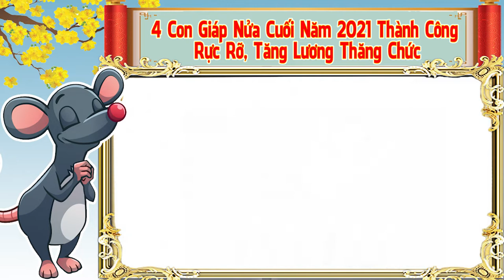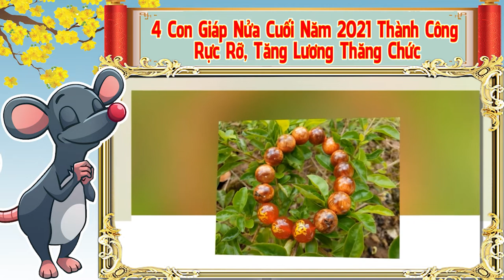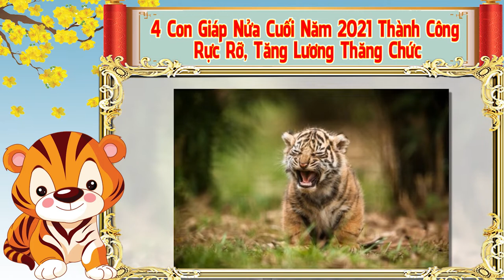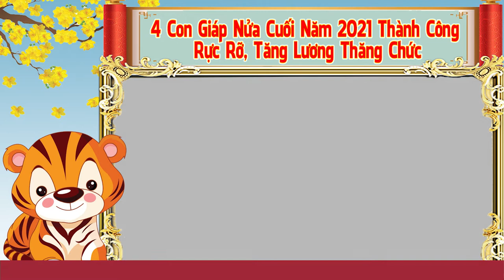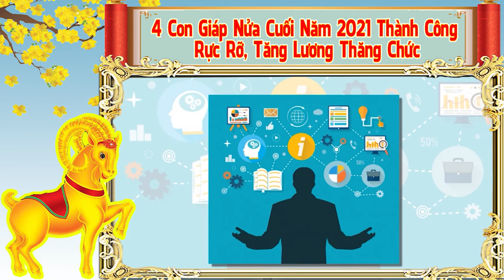4 Con Giáp Vàng Ăn Lộc Trời, TRÚNG SỐ LIÊN TỤC, Sự Nghiệp Thăng Tiến Như Diều Gặp Gió Cuối Năm 2021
01. Linh phù giải hạn
02. Hồ lô hóa giải Ngũ Hoàng
03. Mai Hoa Phú Quý
04. Gương bát quái tinh cầu
05. Kim bài thái tuế 2023
06. Vòng tam hợp Dần Ngọ Tuất
07. Vòng tam hợp Thân Tý Thìn
08. Vòng tam hợp Hợi Mão Mùi
09. Vòng Tam Hợp Tỵ Dậu Sửu
10. Bát bảo tâm kinh
11. Minh Quang pháp bảo cầu
12. Minh Quang pháp bảo lục giác
13. Tỳ Hưu Lộc Tài (Đồng)
14. Tỳ Hưu Khai Vận ( Bạch Ngọc)
15. Bách Niên Tụ Tài ( tụ tài lộc)
16. Song long ngọc ấn ( ấn thăng quan)
17. Kim bài ngũ Lộ Thần Tài
18. Hồ lô bình an ( treo xe)
19. Móc khóa văn xương
20. Ống bút văn xương gỗ đào
21. Bút văn xương gỗ đào
22. Bút văn xương gỗ đào nhỏ
23. Hoa mai kim tiền ( mạ vàng )
24. Các vật phẩm phong thủy khác 4 Con Giáp Vàng Ăn Lộc Trời, TRÚNG SỐ LIÊN TỤC, Sự Nghiệp Thăng Tiến Như Diều Gặp Gió Cuối Năm 2021.
Quý vị thân mến, cuộc sống này luôn đem đến cho chúng ta nhiều điều bất ngờ và không có gì là không thể xảy ra cả. Theo các chuyên gia tử vi phương đông, dựa vào mệnh số con giáp và ngày tháng năm sinh, cùng với sự xem xét dịch chuyển của các sao chiếu mệnh thì thấy sẽ có 4 con giáp trong nửa cuối năm Tân Sửu tới đây được rất nhiều cát tinh chiếu mệnh, gặp nhiều điều may mắn, thần tài che chở ban cho vận may bất ngờ mà còn được cả thiên địa nhân mà phất lên như diều gặp gió. Vậy xin mời quý vị và các bạn cùng đón xem chương trình ngày hôm nay để biết được các con giáp này là con giáp nào. Và liệu rằng mình có nằm trong những con giáp may mắn này hay không và có những vận may nào đến với các con giáp này trong thời điểm nửa cuối năm sắp tới?